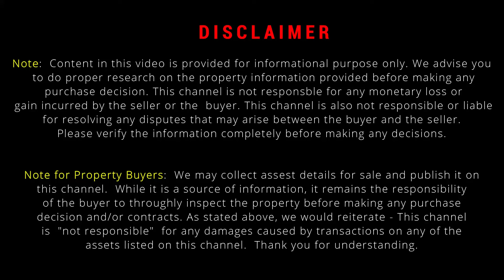2bhk + 2bhk | Ground & 1st Floor | 1200 Sqft | House For Sale Bangalore | Near Horamavu | Kalkeri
3bhk + 2bhk | Ground & 1st Floor | 1200 Sqft | House For Sale Bangalore | Near Horamavu | Kalkeri | Olives Vlog |

House Details.
2BHK + 2BHK Independent New House
Site 30 x40, 1200 Sqft, B Khata DC Conversation
North Facing Site, North Facing Door.
Owen Borewell, Car Parking.
Located At- Kalkeri, Near Horamavu.

House priced @- 1.30 Cr, Slightly Negotiable.

And 1% Brokerage will be extra on sale price.

3bhk Independent House | For Sale In Bangalore | Near KR Puram | Maragondanahalli | 1080 Sqft |

 • 3bhk Independent House | For Sale In ...

2bhk Independent House | For Sale In Bangalore | Near KR Puram | Maragondanahalli | 1120 Sqft |

 • 2bhk Independent House | For Sale In ...

NRI Layout | 2bhk + 2bhk | New House | Sale In Bangalore | Near Ramamurthy Nagar | 30x40, 1200 Sqft.

 • NRI Layout | 2bhk + 2bhk | New House ...

3bhk Independent House | For Sale In Bangalore | Near KR Puram | Maragondanahalli | 1190 Sqft |

 • 3bhk Independent House | For Sale In ...

800 Sqft, 2 BHK Independent, House For Sale In Bangalore, Maragondanahalli, Near KR Puram, 59. lacs.

 • 800 Sqft, 2 BHK Independent, House Fo...

New 3bhk Duplex House | For Sale In Bangalore | NRI Layout | Near Ramamurthy Nagar | 20x47, 940 sqft

 • New 3bhk Duplex House | For Sale In B...

3bhk + 2bhk | Ground & 1st Floor | 1250 sqft, 25x50 | New House For Sale | In Bangalore | NRI Layout

 • 3bhk + 2bhk | Ground & 1st Floor | 12...

4bhk Duplex | House For Sale | In Bangalore | Near Banswadi | Banjara Layout | 26 x 60, 1560 sqft |

 • 4bhk Duplex | House For Sale | In Ban...

2 BHK + 2 BHK Ground & 1st Floor | New House For Sale | In Bangalore | Near Horamavu, Banjara Layout

 • 2 BHK + 2 BHK Ground & 1st Floor | Ne...

2bhk Independent House | For Sale In Bangalore | 24x50, 1200 Sqft | NRI Layout | Ramamurthy Nagar |

 • 2bhk Independent House | For Sale In ...

All Details provided here are as per Seller, It is your duty to verify all Legal aspects before purchasing, we don't legally verify any property.